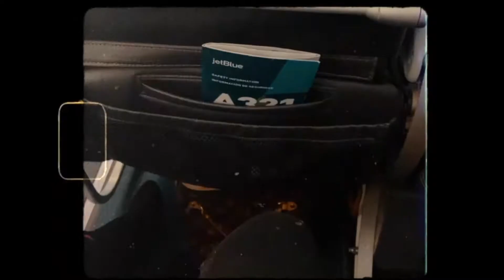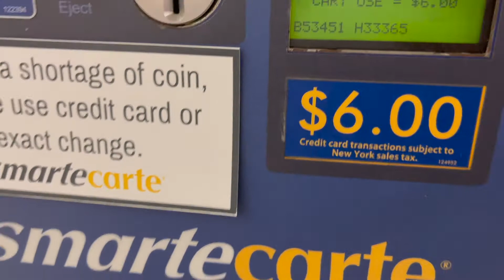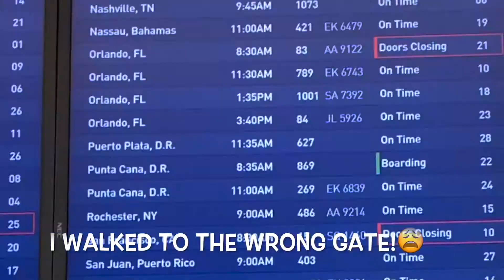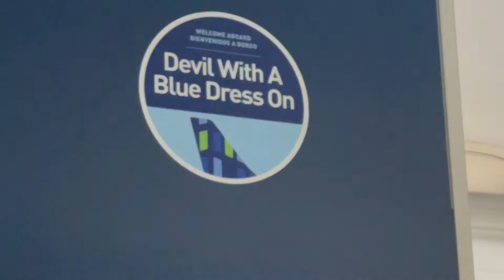VLOG| I'm Going Back To Work + 1st Flight Back | Inflight Crewmember/Flight Attendant Life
After 16 months, mama is finally returning to work. When Covid happened, many people lost their jobs, had to take a leave of absence or in the airline industry, were furloughed. I was already on Maternity/Bonding Leave & chose to stay on my leave during that uncertain time. A time that was such a blessing for me. But now, that time is up and it's time to get back to the sometimes friendly skies. In this vlog, I share with you all the "process" and preparations leading up to my first flight back to work. With Covid still very active, watch to see how I've adjusted to this "new normal".

- 𝓢𝓾𝓴𝓪𝓷𝔂𝓪💖